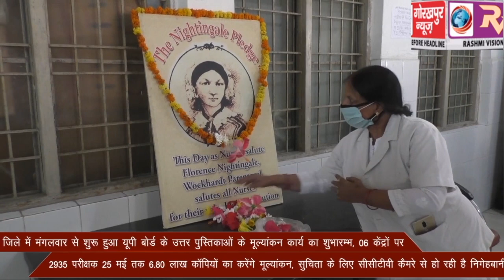जिला चिकित्सालय में मनाया गया विश्व नर्सेज दिवस, मुख्य अतिथि ने फ्लोरेंस नाइटेंगल के चित्र पर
जिला चिकित्सालय में मनाया गया विश्व नर्सेज दिवस, मुख्य अतिथि ने फ्लोरेंस नाइटेंगल के चित्र पर माल्यार्पण और पुष्प अर्पित कर दी श्रद्धांजलि, मौजूद स्टाफ नर्सो को नर्सेज डे पर दी शुभकामनाएं और बधाई